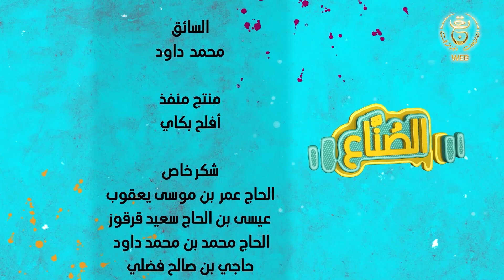الحلقة 11 من السلسلة الفكاهية الصناع 1